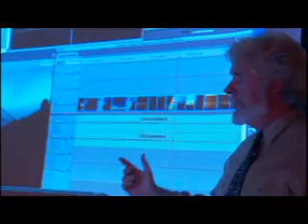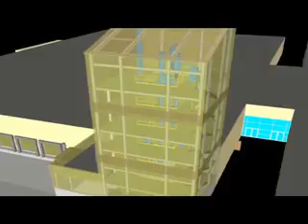The Gatton Academy of Mathematics and Science in Kentucky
Each year the Gatton Academy admits 60 Kentucky students who apply during their sophomore year and are awarded admission based on standardized test scores, grades, personal interviews, and recommendations.

Instead of spending their junior and senior years in traditional high schools, students enroll in the Academy and live in a uniquely dedicated Academy residence hall.

Taking courses offered by Western Kentucky University, their classmates are fellow Academy students and WKU undergraduate students.

At the end of two years, Academy students will have earned at least sixty college credit hours in addition to completing high school.

Kentucky is the 14th state to provide a state-funded residential program for academically-talented high school students.